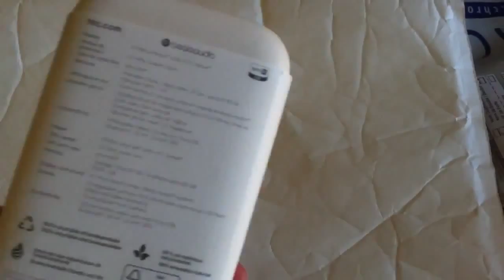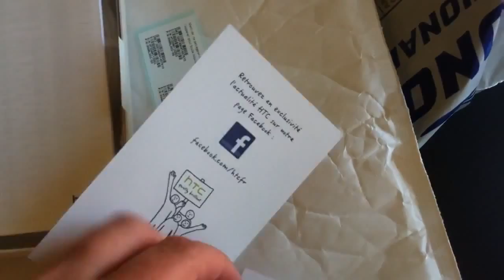Exclusivité Déballage Unboxing du HTC One X